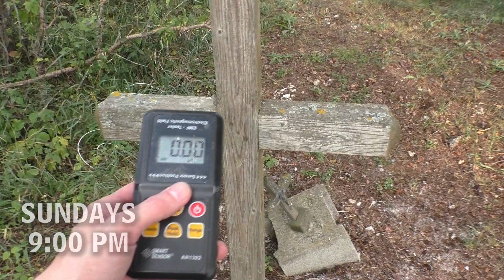KOTD - LAST 5 SHOWS FOR SEASON 6 PROMO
!!! 5 NEW EPISODES COMING SOON !!!

- KNIGHTS OF THE DARK -
Investigating paranormal phenomenon throughout Saskatchewan!

SUNDAYS at 9:00 pm only on Access Now Cable TV Channel 7